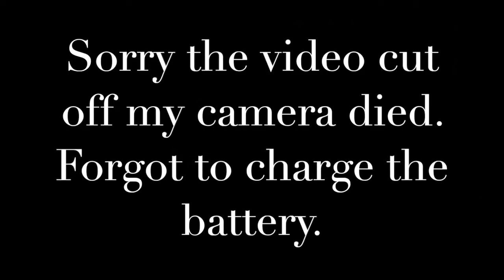🚨🚨TODDLER IS SICK BUT MOM STILL VLOGS MINI HAUL!!!!!!!!🤯((WALMART))🚨🚨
Hello Everyone✨

This Vlog was very difficult my little guy was running a very high fever! So you will see him in this video with that little sad face. My poor baby.😔

However I am dedicated to be a mommy but also and "YouTuber". I love creating content for you guys. I will do what it takes to get up for you!!💪🏾

I hope you enjoyed my Mini Walmart Haul. I absolutely love that store lol.

See you guys in another video!👋🏾

Equipment used:
Canon TS EO5 (filmed)
Edited (MacBook Pro)